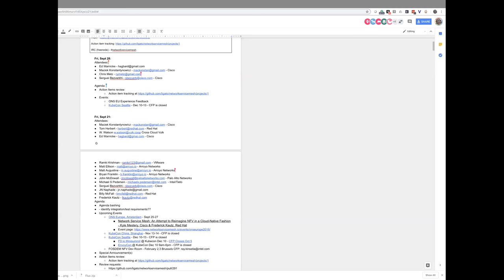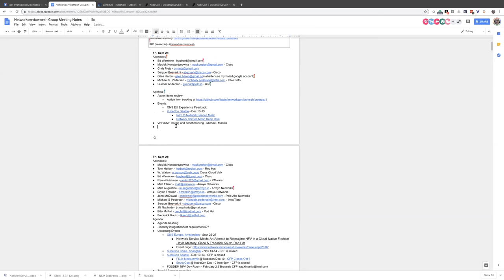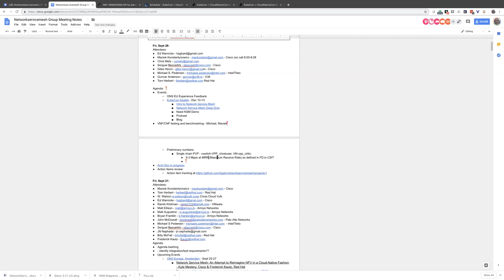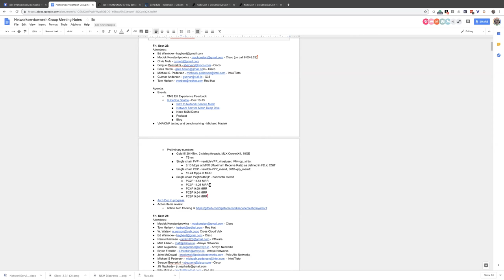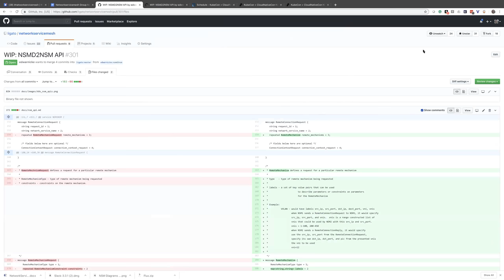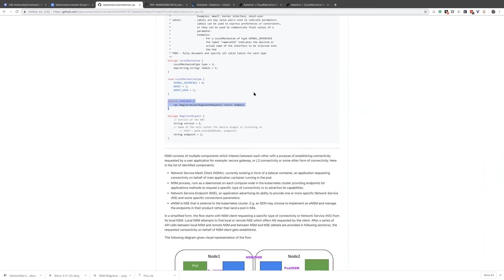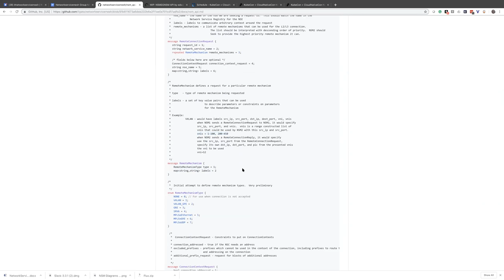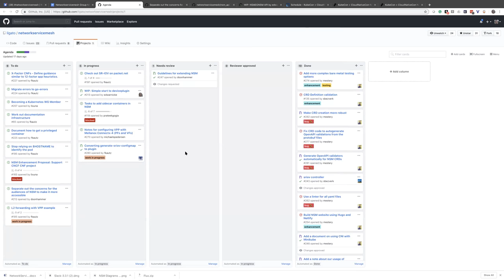Network Service Mesh WG Meeting - 2018-09-28